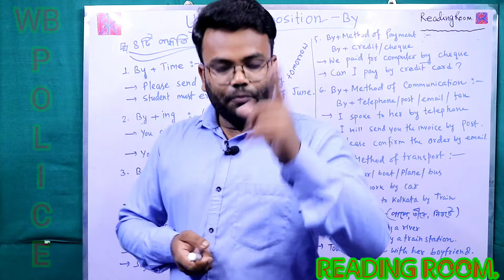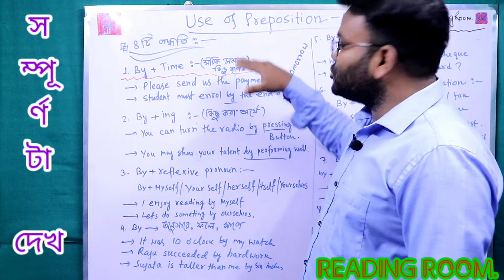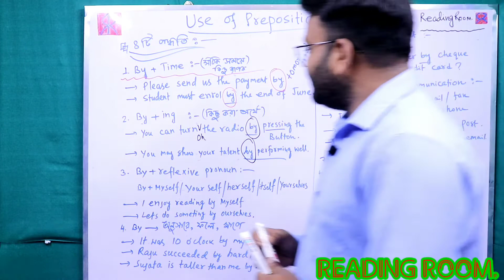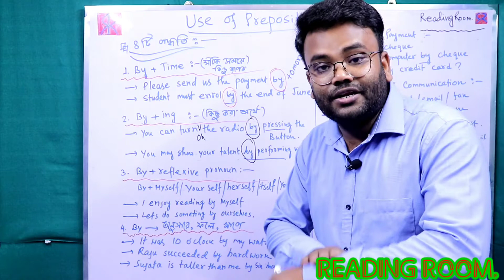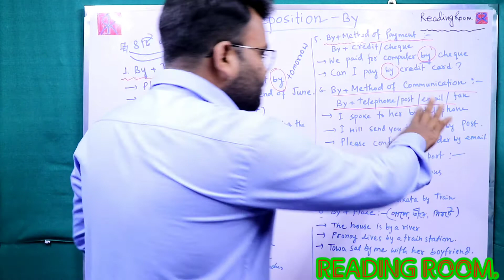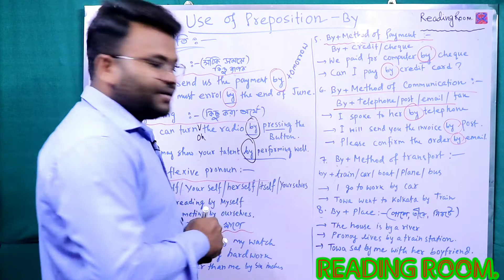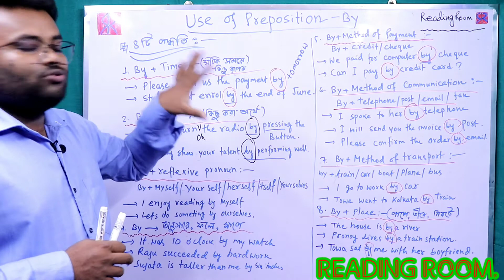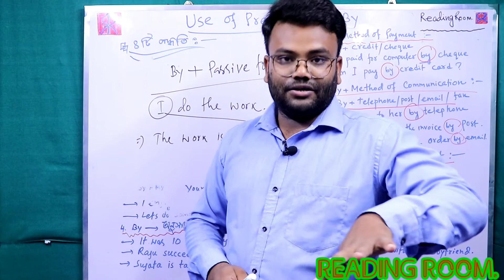WBP CONSTABLE MAIN || ENGLISH || What are the uses of preposition by?How can I use by in a sentence?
How_can_I_use_by_in_a_sentence? What_are the_uses_of_preposition_by? What_is_the_meanings_use_by?